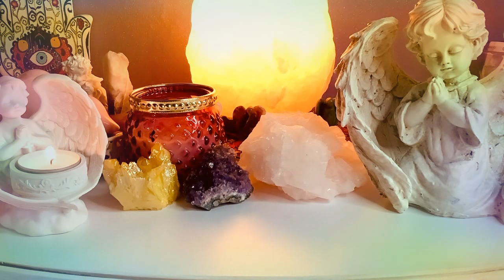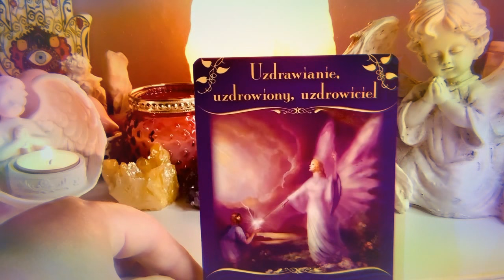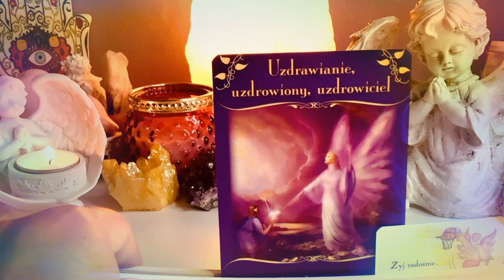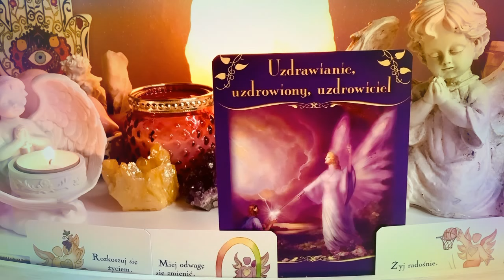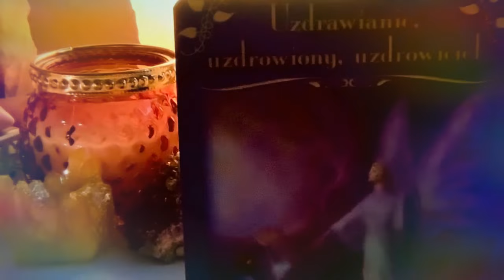Karta Anielska❤️ Magiczne przesłanie od wróżek❤️ 7-13-2-2022 ❤️ porady magia wrozby ❤️